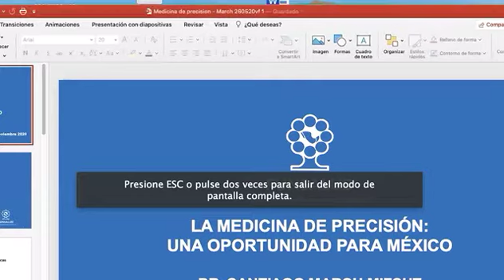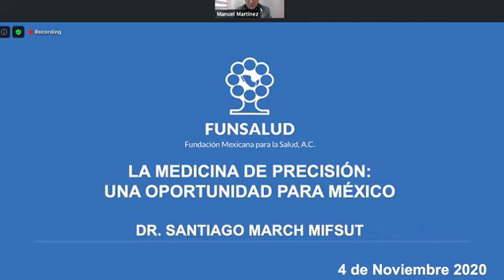eltiojorge com LA ASOCIACIÓN MEXICANA DE LUCHA CONTRA EL CÁNCER Y LA MEDICINA PERSONALIZADA